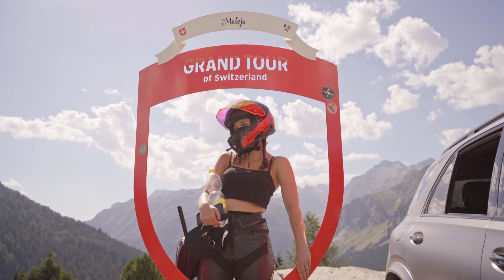Riding the BERNINA PASS | SWISS RIDE ep.1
My summer motorcycle trip in Switzerland! 😍 As someone who is currently living in the USA, I find the change of scenery and motorcycle culture refreshing, and beautiful. What truly stood out to me was the sense of camaraderie among bikers in Europe. The biker community there is like a family, and it's truly heartwarming! This trip was not just about the stunning landscapes but also about the incredible people I met along the way. It was an experience I will remember forever 🥰

⬆️VOSS HELMET 10%⬆️

Setup:
Action 4
Helmet Chin Strap Mount
ND Filters
DJI mic 2
Levalier RODE
Adapter RODE
DJI Osmo Pocket 3
ND Filters for DJI Pocket 3

(in this video we used a gopro hero 9 and 5 session)